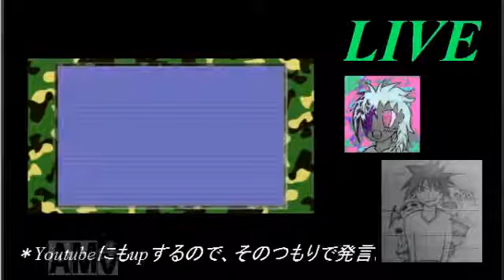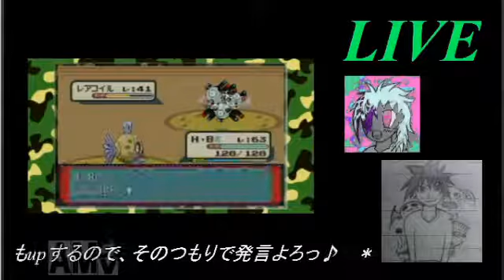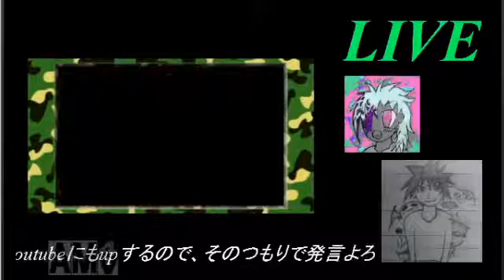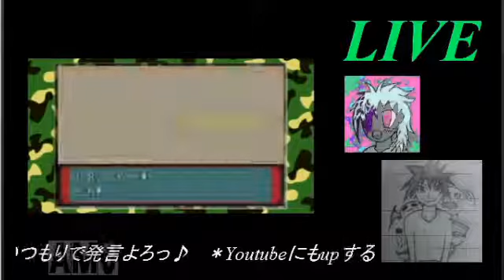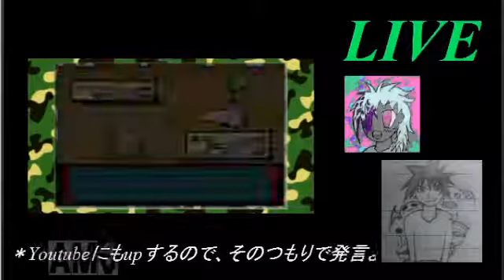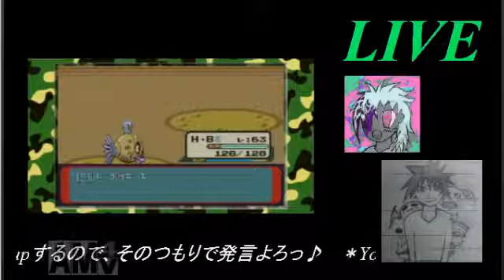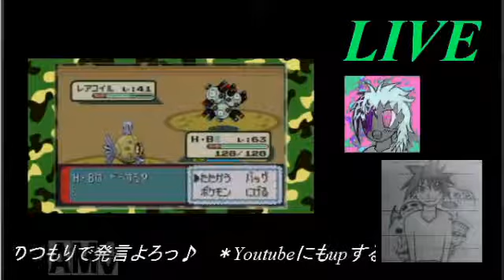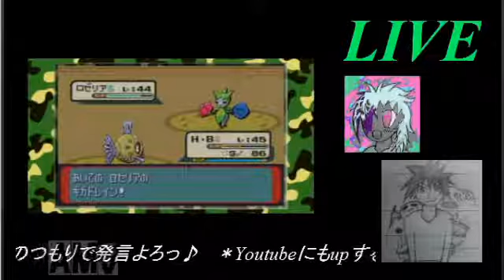【縛りプレイ】ヒンバスにスポットを！？「７２」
＊まず始めに、ストーリー進行はかなり遅いので、ストーリーを楽しみにしてる方には退屈だと思います！時間がある方もない方もこのことを理解した上で、ご視聴してください♪

ヒンバス2体の縛り実況♪
＊仮縛り内容＊
・ヒンバス2体でクリア♪
・ひでん要員は他のポケモンで代用♪
・リセットはあり♪
・・・現状はこの内容でｗ